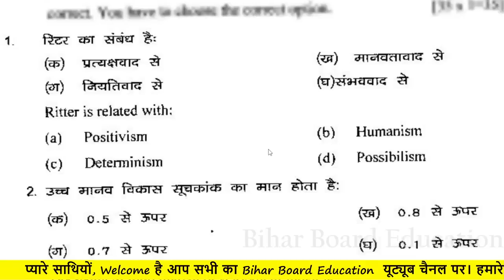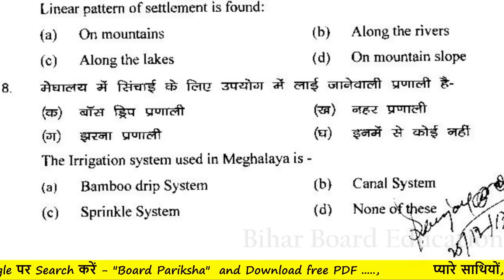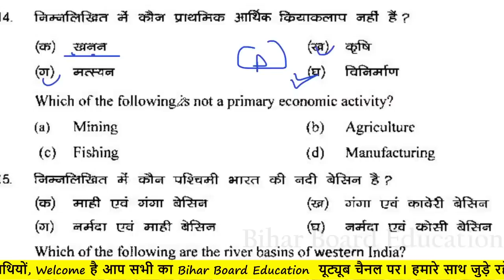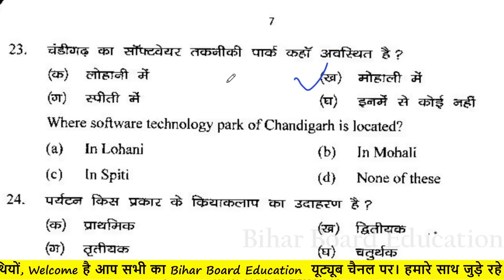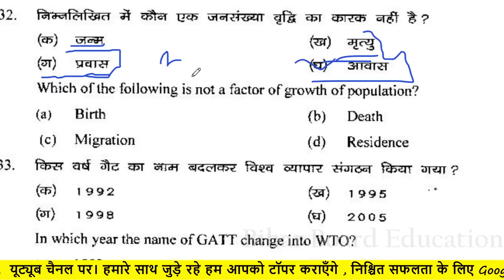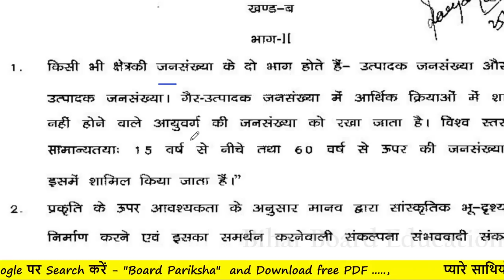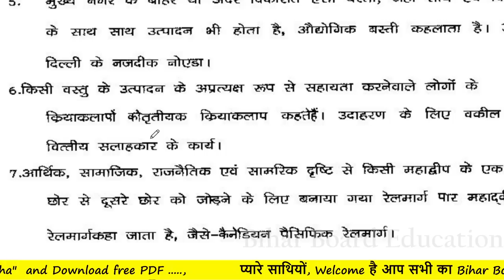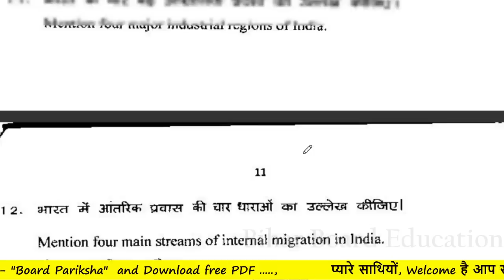12th class Geography- भूगोल question paper 2024 | Inter exam question & answer key 2024 bihar board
12th class Geography- भूगोल question paper 2024 | Inter exam question & answer key 2024 bihar board
12th class Geography- भूगोल question paper 2024 | Inter exam question & answer key 2024 bihar board
12th class Geography- हिंदी question out 2024 | Inter exam Geography question paper & answer key 2024
12th Class Geography- हिंदी Sent Up Exam Answer Key 2024|Geography Sent Up Exam Question Paper Solution 2024#biharboard_study
1 Arts all subjects a

Bihar Board 12th Sent Up Exam Geography Objective
Geography Objective.I hope ki Aap Sabhi Ko Video Bahut
Queries Solve :-
1. Bihar Board Sent Up Exam
2. 12th Sent Up Exam 2024
3.Geography Objective Answer Key Sent Up Exam
4. 12th Sent Up Exam 2024 Geography Objective Answer
Key
6.12th Sent Up Exam Geography Question Paper
7. Bseb Sent Up Exam 2024-22 Chemistory Answer
8.Sent Up Exam 2024 Question paper Geography
9. Sent Up Exam 2024 Chemistory
10. 12th Sent Up EXAM 2024 Geography Paper

Exam Geography answer,bse uttam study, Geography answer
Key 12th sent up exam 2024, Sent up exam Geography
Objective, class 12 Sent up exam Geography Objective,
Geography Objective Bihar Board sent up exam 2024,bse
Geography Objective, 12th sent up exam 2024, Geography
Objective inter sent up exam, 12th arts Geography Sent up
Exam 2024, 12th science Geography sent up exam 2024,
12th commerce Geography Sent up exam 2024, sent up
2024,12th Geography Objective sent up exam 2024, Bihar, 2024,12th Geography Objective sent up exam 2024,Bihar
Board 12th sent up exam Geography question paper,Geography
Objective answer sent up exam 2024, Bihar board
Class 12 Sent up exam Geography Objective,chemistry
Objective 12th Sent up exam 2024,Geography answer
Geography,chemistry objective,Geography objective question,bse
Uttam study Geography objective
• Sentup Exam 2024 Answer Key
12th Sent up exam Objective Answer
Geography Objective Answer Key
• 12th Sent up exam Geography Objective Answer Key
Answer
• sent up exam Geography,
Bihar board biology objective answer key 2024, BSEB 6 february 2024 Geography answer key, bseb 12th Geography question solution,
Bihar board aaj ka paper solution, aaj ka Geography ka paper, bseb today exam paper,

Bihar board Geography objective answer 2024, bseb Geography important question,
BSEB Geography objective set j answer key,
Bseb Geography set c answer key, bseb Geography set d ans key, bseb set h answer key,

Bihar board Geography syllabus,
Bihar board class 12,
Bihar board class 12 Geography important questions 2024,